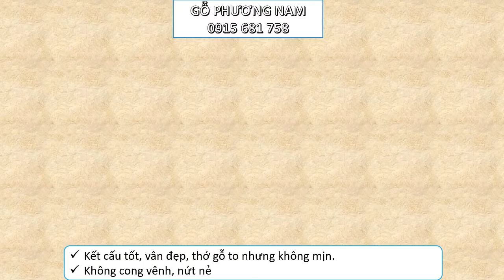GỖ TEAK | GỖ GIÁ TỴ | GIÁ BÁN GỖ TEAK | 0915 681 758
Cây gỗ Teak là loại thực vật ưa sáng, chịu lạnh kém, sinh trưởng phù hợp trong điều kiện khí hậu nhiệt đới gió mùa. Cây còn có khả năng chịu được lửa cháy rừng và hiếm khi sâu bệnh. Lá cây gỗ tếch rụng vào mùa khô.Tháng 5 – 6, 7 – 8 hàng năm là mùa cây ra hoa. Tháng 11 – 12, 12 – 1 là thời điểm cây kết trái. Đây là những đặc điểm sinh học cơ bản giúp trả lời cho thắc mắc gỗ Teak là gỗ gì. Bên cạnh đó, chúng ta còn có thể điểm đến một số đặc điểm tính năng khác của dòng gỗ này. Cụ thể như:

+ Thuộc nhóm gỗ quý có giá trị kinh tế cao, kết cấu tốt, vân đẹp, thớ gỗ to nhưng không mịn.
+ Không cong vênh, nứt nẻ.
+ Thành phần gỗ có nhiều tinh dầu nên chống được mối mọt tấn công, chống được nấm mốc phá hoại
+ Màu sắc: màu vàng sẫm hoặc vàng ngả nâu khá sang trọng phù hợp cho đồ nội thất phong cách cổ điển lẫn hiện đại.
+ Rất dẻo dai, có thể uốn cong dễ dàng, khả năng chịu lực tốt.
+ Bề mặt gỗ dễ vệ sinh
+ Bản chất tự nhiên của gỗ Teak là khả năng chống chịu được thời tiết khắc nghiệt và biến động. Do đó, sản phẩm từ loại gỗ này rất bền, có thể thích nghi với điều kiện môi trường thường xuyên thay đổi.